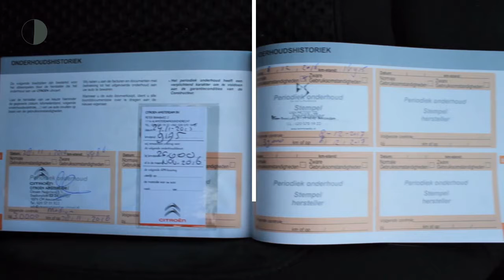Citroën DS3 1.2 VTi 82pk So Chic